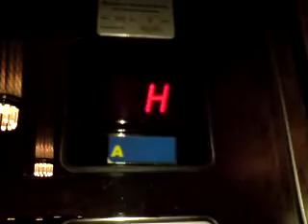Swissotel Zürich elevator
The Swissotel in Zürich has a really fast elevator, and you can barely feel the deceleration (and can't feel the acceleration at all).